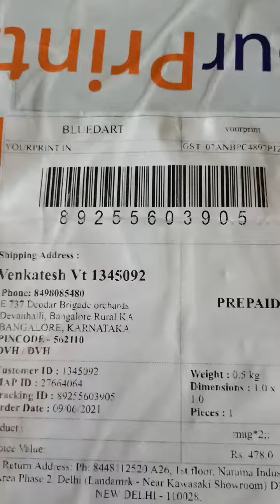YourPrintOrderID#1345092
#1345092 -Only 2 mugs recieved instead of 14 items